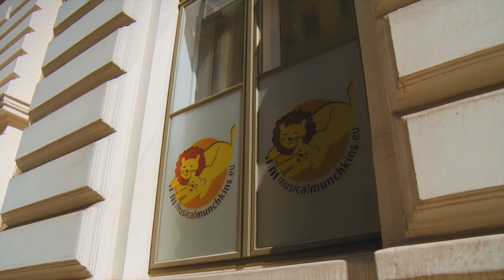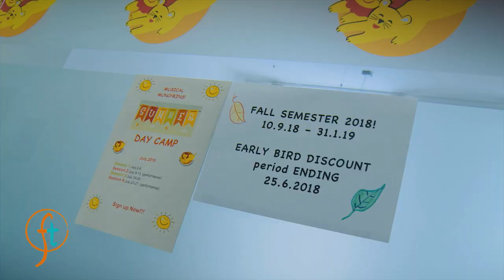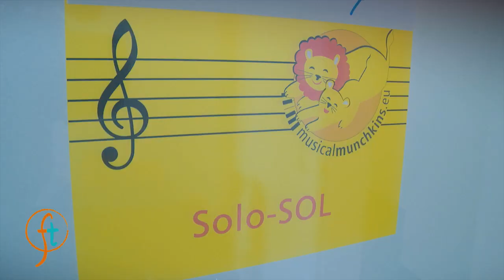Musical Munchkins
Celebrating Musical Munchkins in Vienna, Austria since 2003!